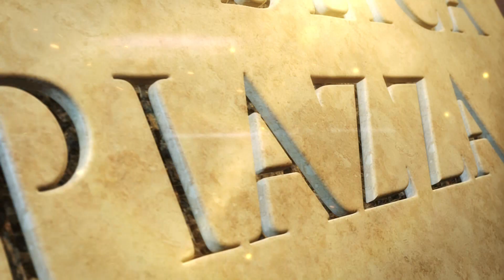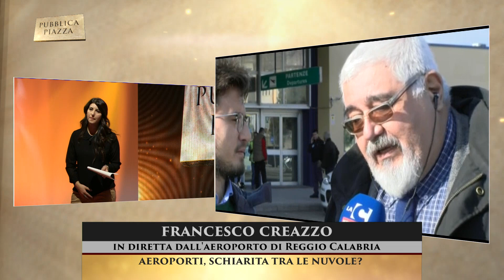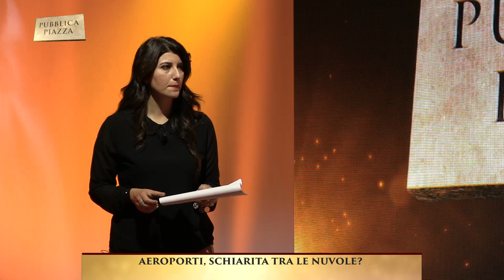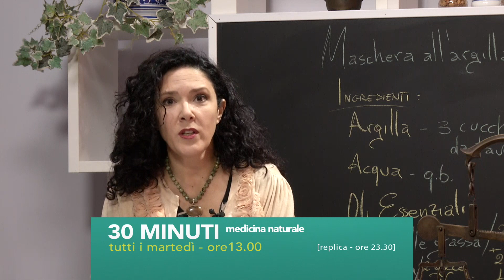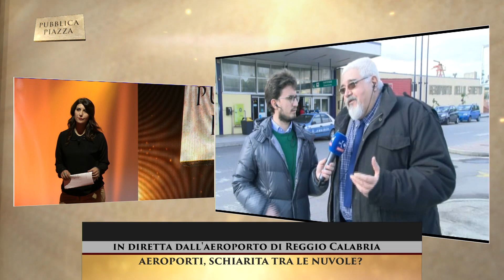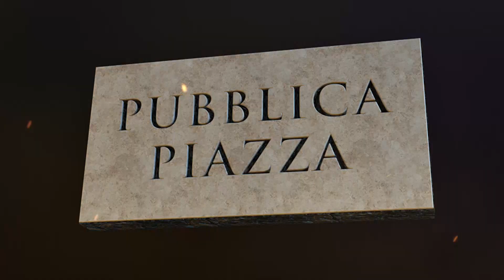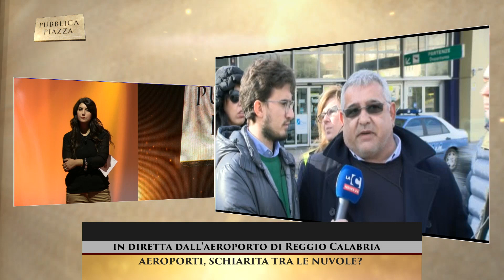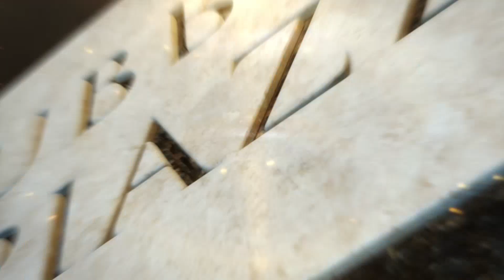Pubblica Piazza - 11 dicembre 2015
"Aeroporti, schiarita tra le nuvole?" Ospiti in studio: Flora Sculco, Consigliere Regionale Calabria in Rete e Antonio Eroi, Presidente Consiglio Provinciale. Collegamento in diretta dall'Aeroporto di Reggio Calabria con Attilio Scali, segretario provinciale Filt CGIL ai microfoni di Francesco Creazzo.